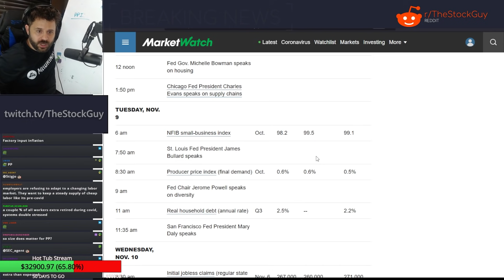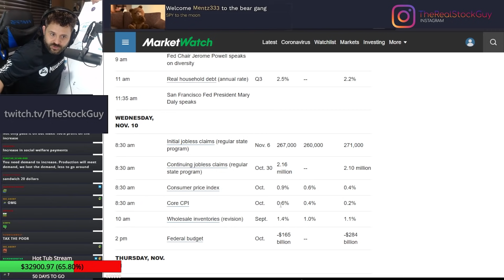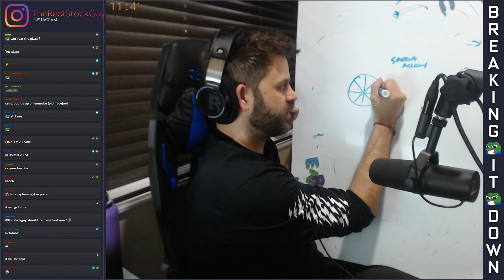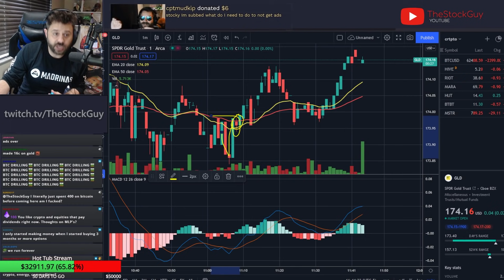Inflation: Why EVERYTHING is getting MORE EXPENSIVE!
Inflation keeps going up, which means your money is worth less and less every month. Why is this happening and will it continue?

Date streamed: November 12, 2021

Chapters:
0:00 - Intro
0:16 - How did we get to these record levels of inflation?
1:04 - Originally the money printing was supposed to be temporary
1:59 - The government kept increasing spending
2:50 - "Transitory" inflation doesn't mean what you think it means
3:05 - Global supply chain crisis
4:42 - Producer Price Index (PPI) vs. Consumer Price Index (CPI)
6:12 - If producers pay more, those costs get passed to consumers
7:00 - Highest CPI increase in 30 years
7:56 - Companies are already telling us prices will continue to increase
9:00 - Examples of inflation over the last year
11:32 - EVERYTHING is getting more expensive
11:52 - What is the Federal Reserve going to do in response?
13:10 - High unemployment: why the Fed hasn't started tapering yet
14:00 - Why does the stock market keep going up?
14:24 - Your cash is losing value if it's just sitting in the bank
15:08 - Your money as pizza
15:33 - Bonds aren't a good solution right now
16:11 - Equities are increasing, but there might be a correction ahead
16:47 - Gambling on options
17:10 - What can you do knowing all this?